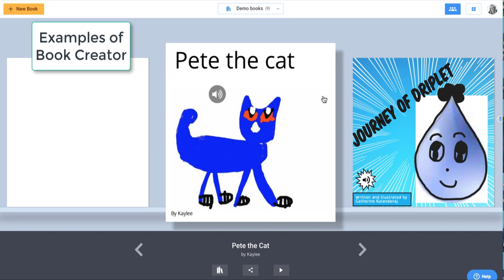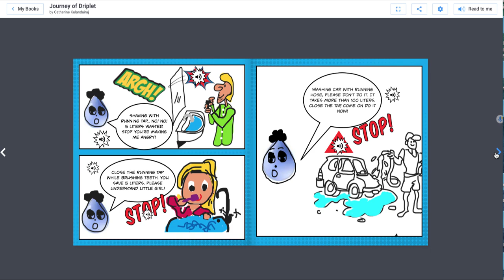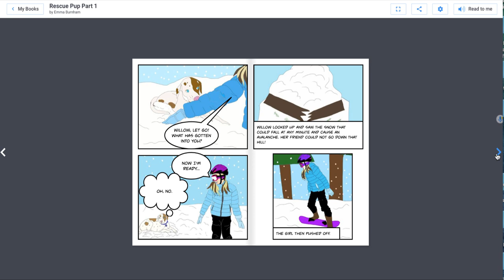Book Creator Examples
Using some examples from other classrooms, we will look at ways teachers are creatively using Book Creator!